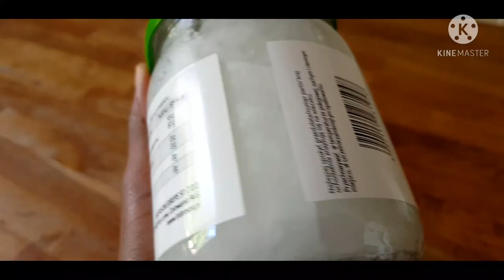REKA kumara amafrnga uhinduranya amavuta Reba ikintu cyagukiza amabara yumweru cg yinzobe.